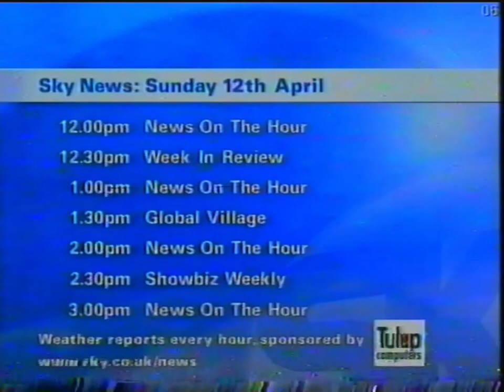Sky News Programme Preview Adverts South Park, Great Expectations Sunday 12th April 1998